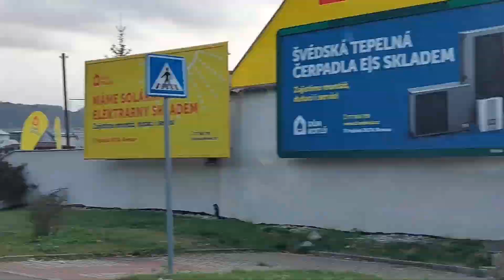LOV NA PŘÍVLAČ 1. DÍL CARPER TEAM FISHING